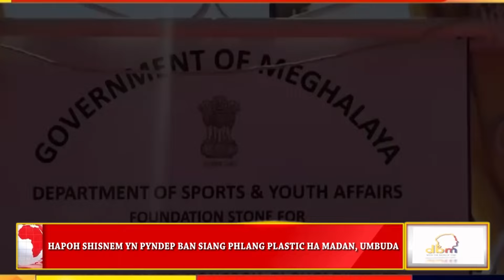KI KHUBOR NAKA JYLLA | 05 Lber 2024 | Don Bosco Media Network TV, Shillong.